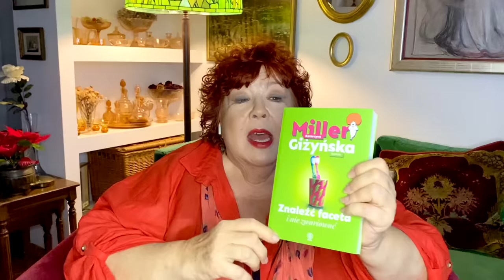Spełniaj własne życzenia. Katarzyna Miller W MOIM STYLU | Magda Mołek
Dziś W MOIM STYLU Katarzyna Miller, terapeutka, która pisze piosenki i wydała prawie czterdzieści książek, w tym najnowszą „Znaleźć faceta i nie zwariować”. Jaka jest moc spełniania własnych życzeń? Czy współczesne Polki są samowystarczalne? Czy pozwalają sobie na szczęście? Co to znaczy, że kobieta „ułożyła sobie życie”? Jak być asertywną_m w stosunku do rodziny na świątecznych spotkaniach? Jak być kobietą na Święta i nie zwariować? Jak nie przejmować się tym, co ludzie powiedzą? Nieszczęśliwa mama wychowuje nieszczęśliwe dziecko? Toksyczni ludzie -  jak się z nimi rozliczyć? I za co powinniśmy przeprosić samych siebie?

Zapraszam na wywiad! Magda Mołek